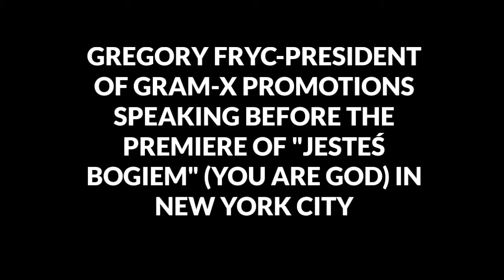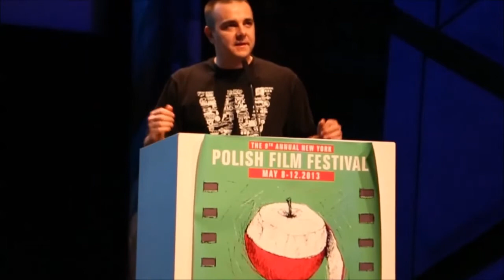DJ GRAM- X SPEAKS AT THE PREMIERE OF "JESTES BOGIEM" IN NEW YORK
GREGORY FRYC-PRESIDENT
OF GRAM-X PROMOTIONS
SPEAKING BEFORE THE
PREMIERE OF "JESTEŚ
BOGIEM" (YOU ARE GOD) IN